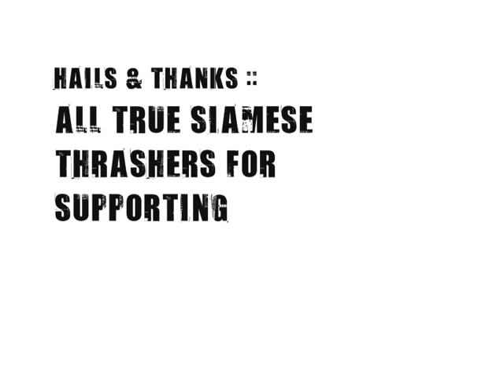REMAINS - Among the shower of bullets [VDO promo for DEMO1].wmv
REMAINS's VDO promo for DEMO1
Song title - Among the shower of bullets